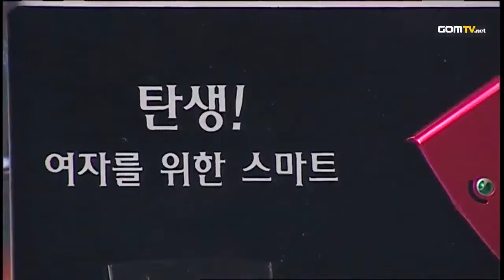Ro8 Match 2 Set 2 Puzzle vs jjakji